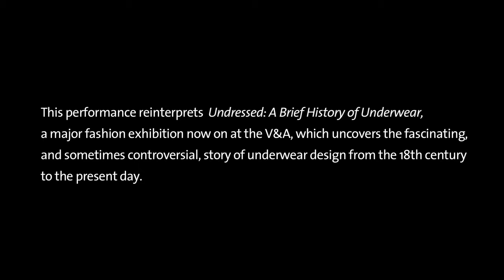Pk Memories Before History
Pk This performance is by London College Of Fashion, University Of The Arts student Araxie Boyadjian from the BA Creative Direction for Fashion. It reinterprets Undressed: A Brief History of Underwear, our major fashion exhibition now on at the Museum. The exhibition looks at the fascinating, and sometimes controversial, story of underwear design from the 18th-century to the present day. In this project, Araxie tries to tell the story of female liberation, through the relationship between sex, female empowerment and underwear.